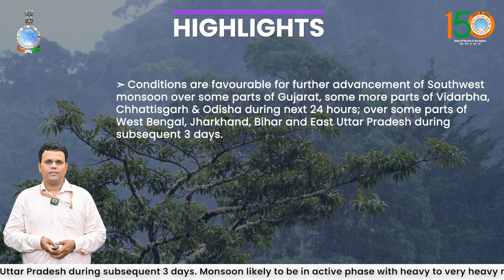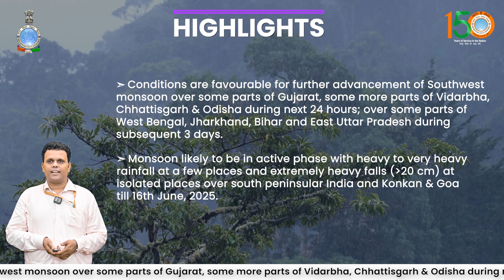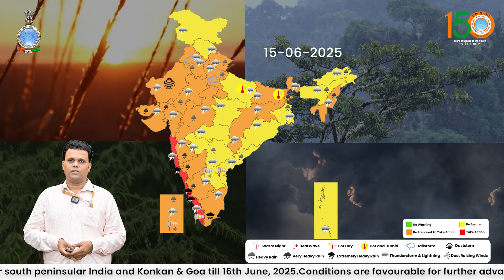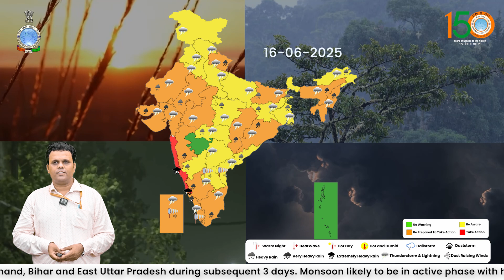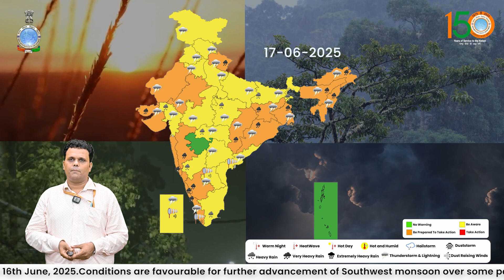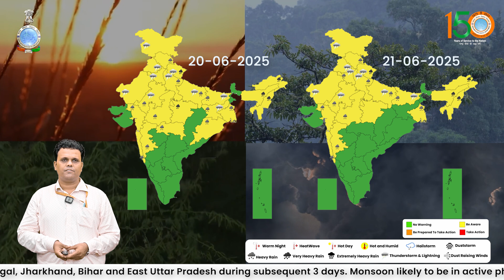Conditions are favourable for further advancement of Southwest monsoon